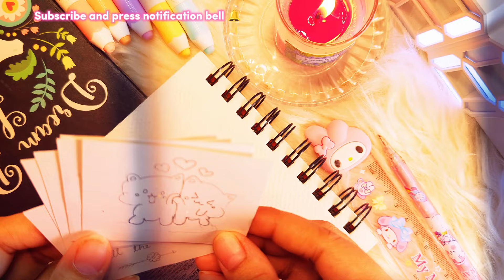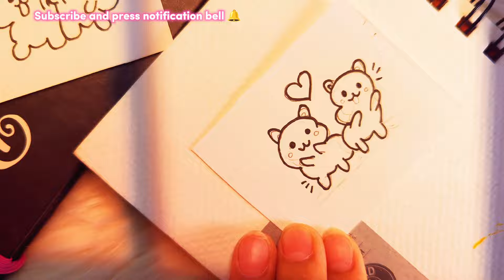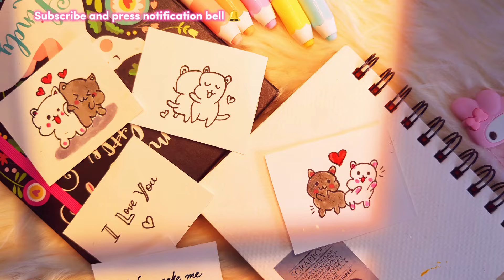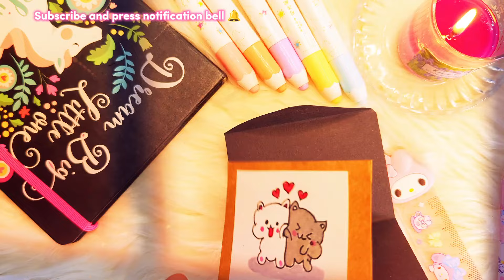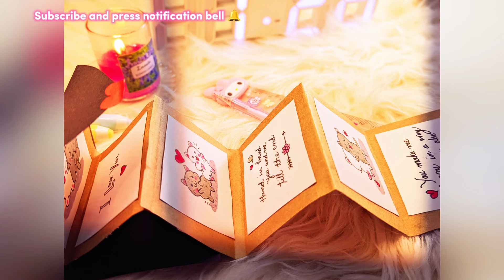Aesthetic cute gift Ideas 🎁 | Diy Cute handmade gifts | easy paper craft